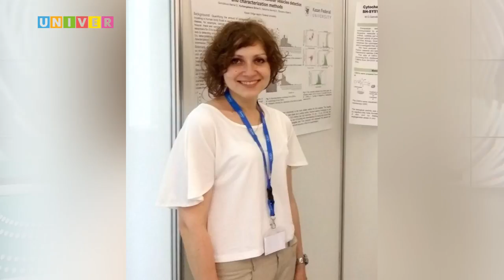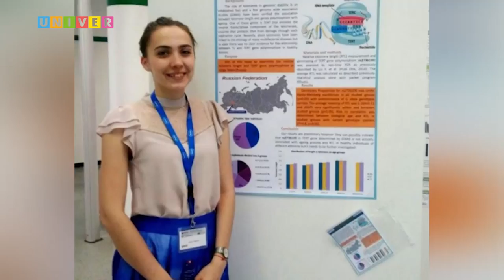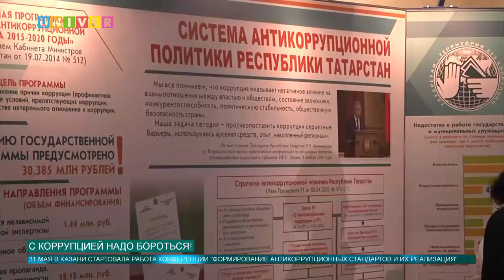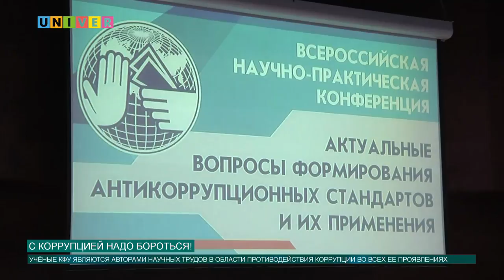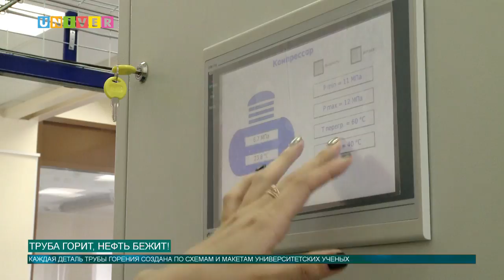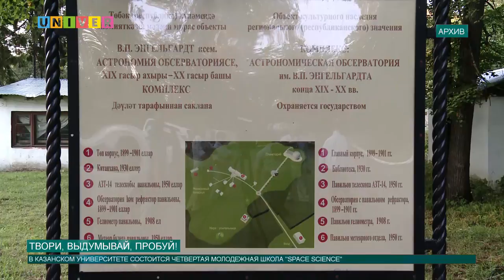Новости КФУ от 31.05.2017